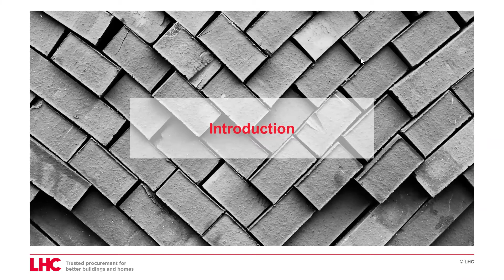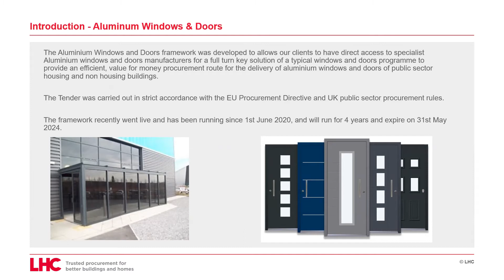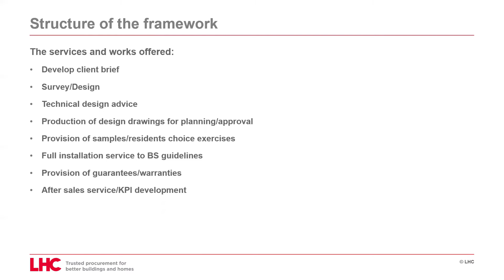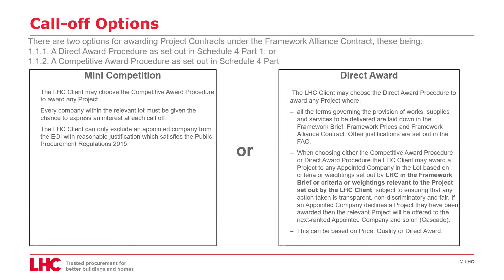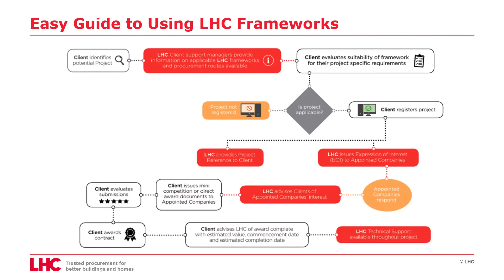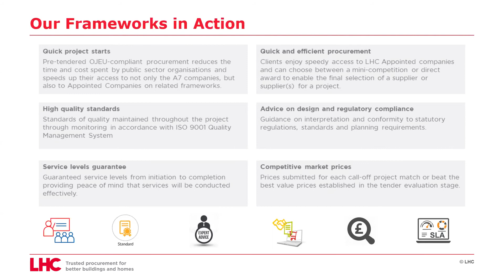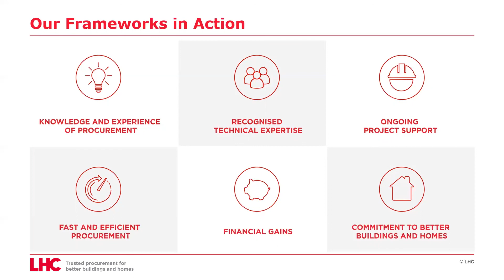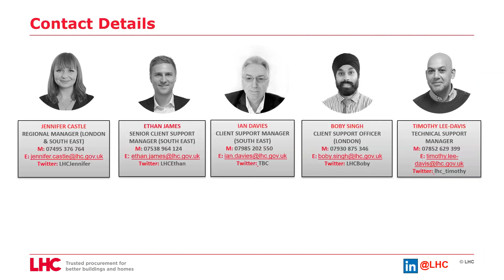LSE Framework Series: Episode 11 - Aluminium Windows & Doors (A7)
Hosted by Boby Singh - Client Support Officer (London)

0:44 - Introduction - Aluminium Windows & Doors
1:28 - User Eligibility
2:00 - Structure of the Framework
3:11 - Snapshot of Contractors
3:33 - Call-Off Options
4:52 - Easy Guide to using LHC Frameworks
5:12 - Our Frameworks in Action
6:49 - Benefits of using LHC Frameworks
8:30 - Contact Details